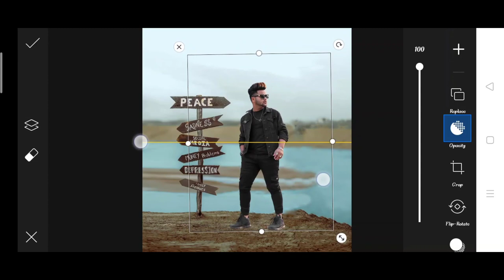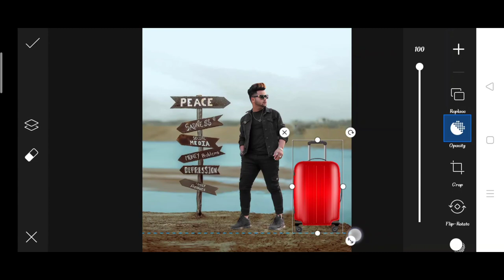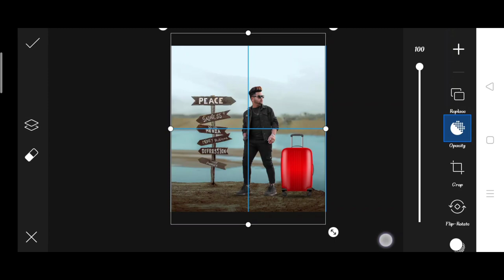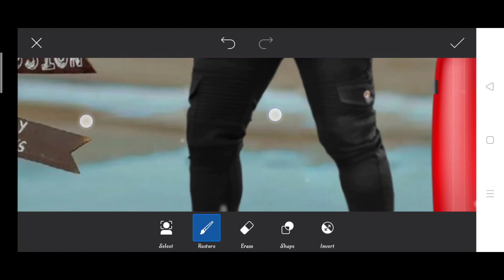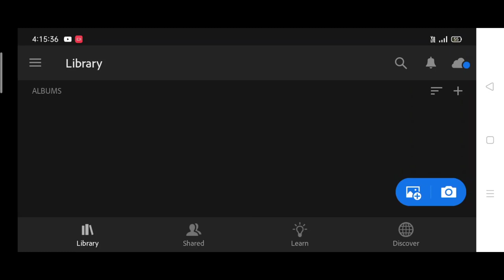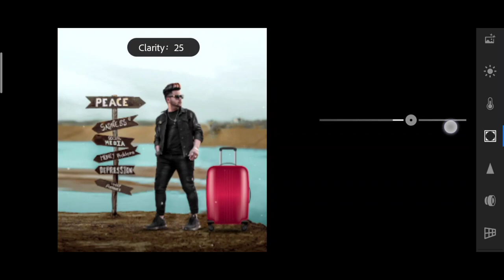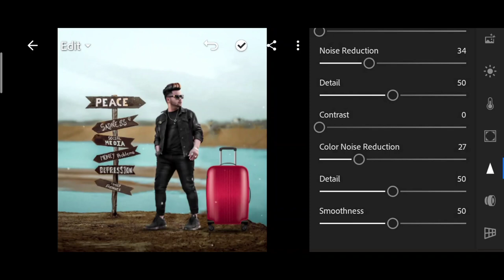Honey Jaiswal66 new bag photo editing | honey Jaiswal photo editing